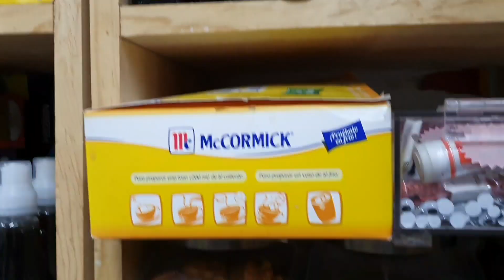Tips de Ventas para La Cuaresma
Hola Chicos y Chicas este es mi canal alterno se llama El Baby te enseña

Tienda de abarrotes

⭐Snapchat: Esteban El Tapatío ⭐TicTok: Esteban El Tapatío Correo de

▶Grabo con mi Celular Samsung Note 10 plus
 ▶Editor Kinemaster

 CHAU CHAUU!!!